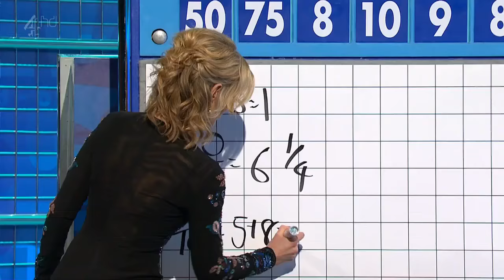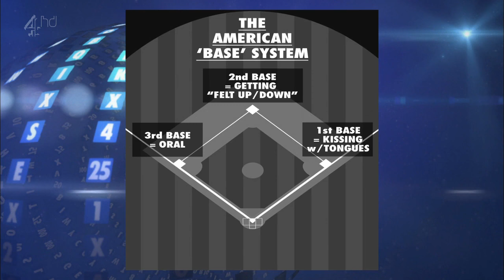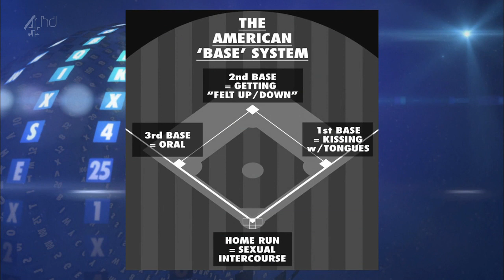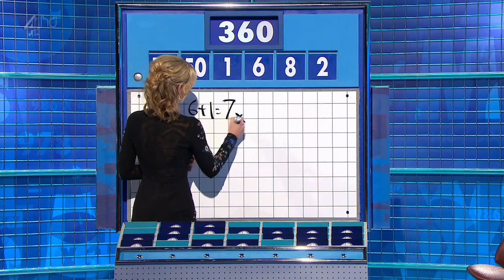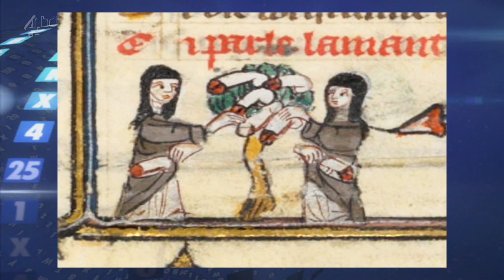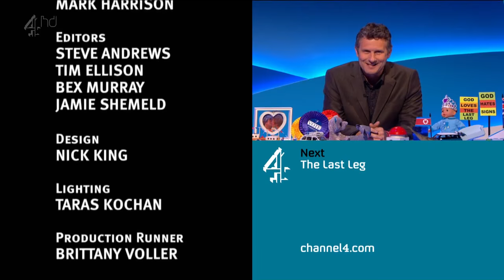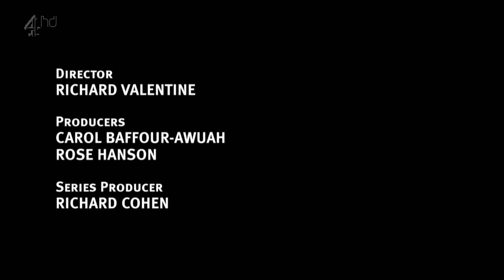8 Out of 10 Cats Does Countdown S06E03 - 23 January 2015